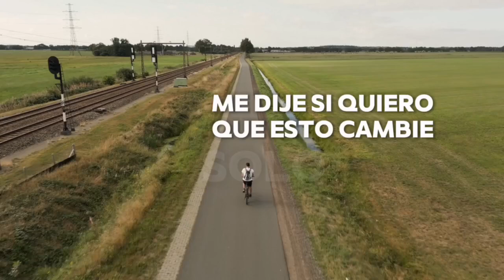Motivación escucha esto cada mañana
Motivación